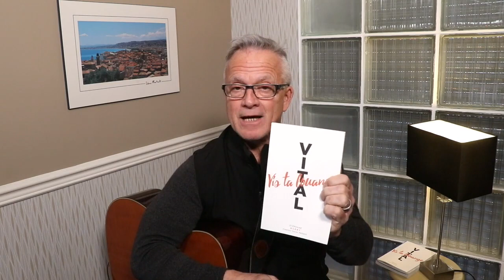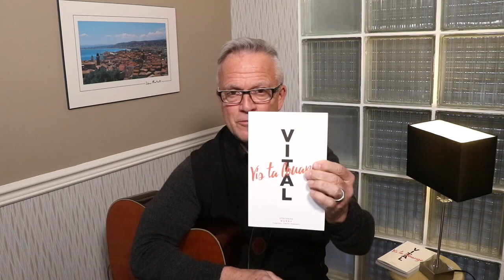OnEstEnsemble - La matinale du vendredi 12 février, avec Stéphane Quéry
OnEstEnsemble - La matinale avec Stéphane Quéry

Je Cours Vers Le Père

Couplet 1 :
J’ai trop longtemps porté
Un fardeau bien caché
Tu ne m’as pas appelé
Pour seul, le porter

Couplet 2 :
J’entends ton invitation
À m’abandonner
Maintenant je vois
Je me livre à Toi
(Car) j’ai tant besoin de Toi

Refrain :
Poussé par Sa grâce
Je ne me cache plus
Je lui ferai face
Viens réparer mon coeur
Viens panser mon âme
C’est vers le Père que je cours
Encore et encore
Et encore et encore

Couplet 3 :
Tu vois ma condition
Tu as un plan pour moi
Ton fils, ma rédemption
Payée sur la Croix

Couplet 4 :
Je n’ai pas d’explication
Devant cet amour
Je ne comprends pas
Je ne saisis pas
Mais j’ai tant besoin de Toi

Pont :
Tu avais ciblé mon coeur
Avant mon premier souffle
Accourir dans tes bras
C’est revenir à la vie
Et mon coeur s’emballe au fond de  moi
Ta grâce m'attire à Toi
Tel que je suis, tu me conduis
Oui, j’ai tant besoin de Toi